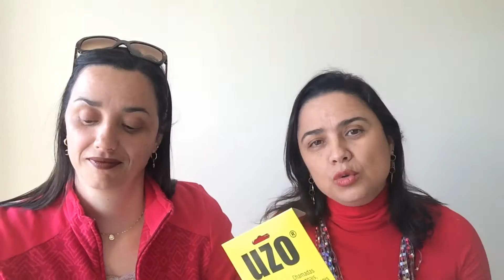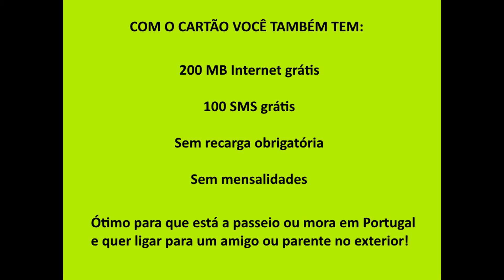MORAR EM PORTUGAL: CHAMADAS INTERNACIONAIS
Vídeo número 23 da série: Momento Portugal

Neste vídeo: Chamadas Internacionais

A cada dia um vídeo novo mostrando fatos, dados, dicas e curiosidades sobre a vida em Portugal